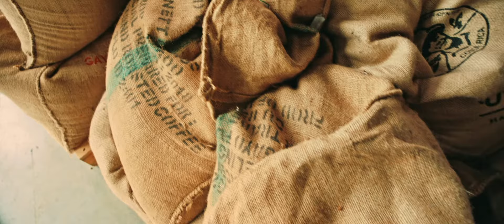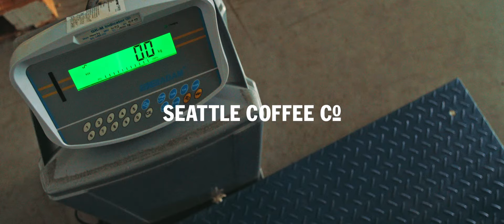Satisfaction: The Art of Roasting | Seattle Coffee Company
In the world of food and drink, there are few things that come anywhere near the almost magical transformation that coffee undergoes in its roasting.

Here is a glimpse into that creative art – presented by Seattle Coffee Co.

Director: Talya Galasko
Creative Director: Talya Goldberg
DOP & Lighting: Jason Prins
Sound Recording: Luis Alberto Trujillo Garrido
Sound Design: Hannes Burger @ We Love Jam
Post: Talya Galasko
Colorist: Nic Apostoli
Cam Assist: Nicholas Faure
Head Roaster: Rodreck Nzirainengwe
Roaster: Dominic Notten